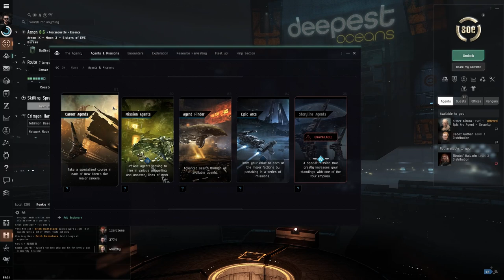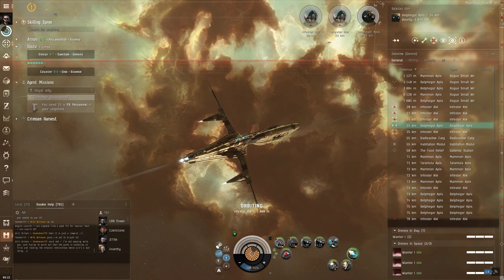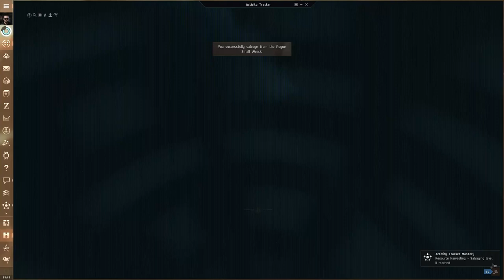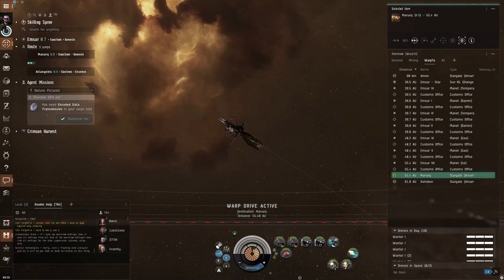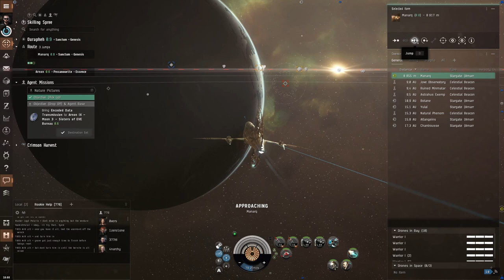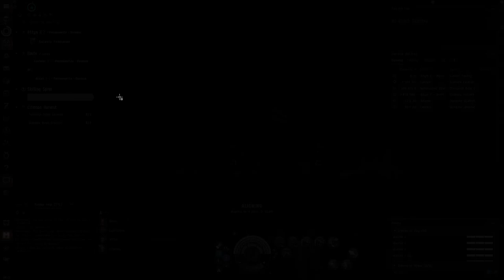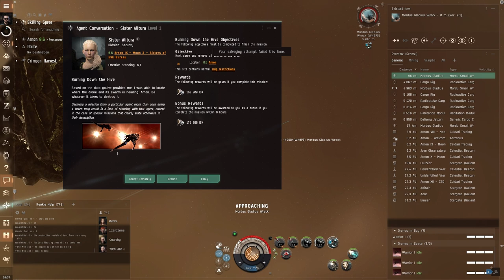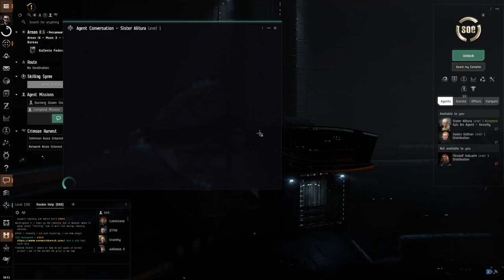Eve Online | Dalej w nieznane z misjami SoE | Część 11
Kolejna porcja misji SoE